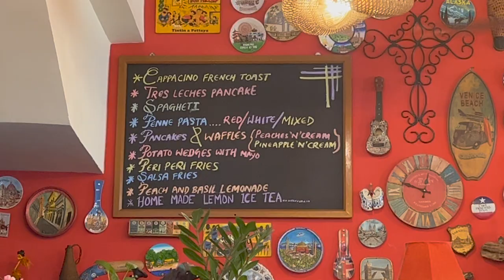🎀daily vlog: shopping || cafe hunting || making kimpab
🎀songs🎀 :
Free Music for Videos 👉 Music by Martian - Sideways (feat. Coast & Ocean)